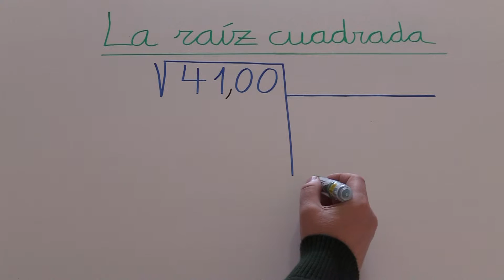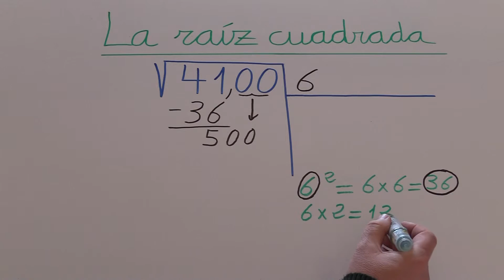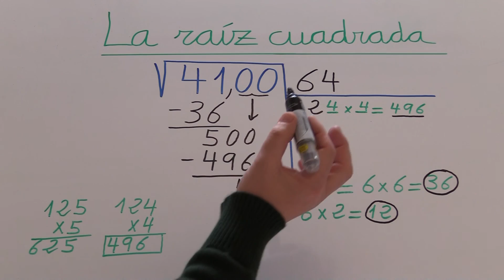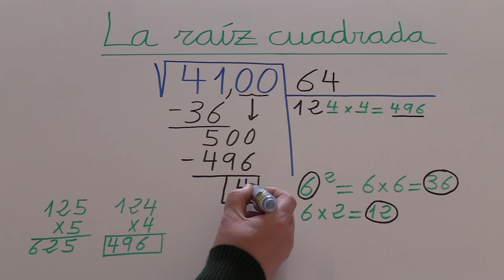Raíz cuadrada. Ejercicio 07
La raíz cuadrada en Educación Primaria y Educación Secundaria Obligatoria (ESO).
Sacar la raíz cuadrada de un número.
Cómo calcular raíces cuadradas.